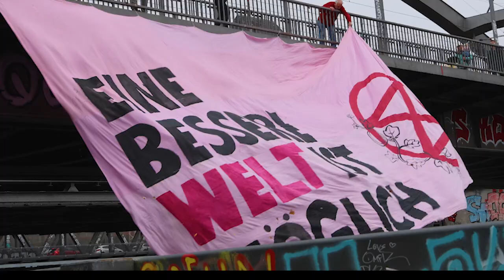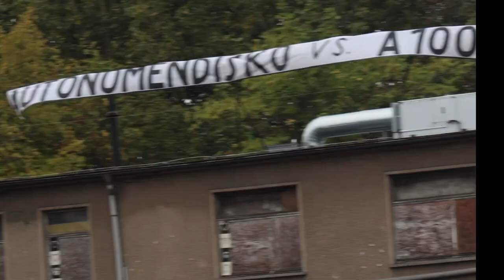Rückblick | Living Resistance Festival 2024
Extinction Rebellion verwandelte den Treptower Park in Berlin in ein Camp für Aktivist*innen und alle Menschen, die sich für eine utopische Zukunft einsetzen. Wir sind auf die Straße gegangen mit A100 Wegbassen, Erhalt des Kongo-Beckens und  Stopp von fossilen Subventionen. Im Camp gabe es Vorträge und Workshops, Bands und DJs - und Gaia, das Sinnbild für die große Mutter Erde.